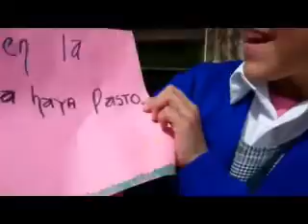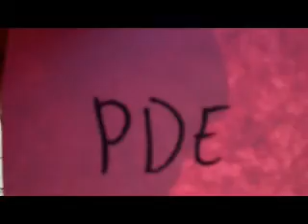2011 School Elections Part 2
Mock-elections were put on by our 5th graders. The purpose was to learn about the value and process of voting.